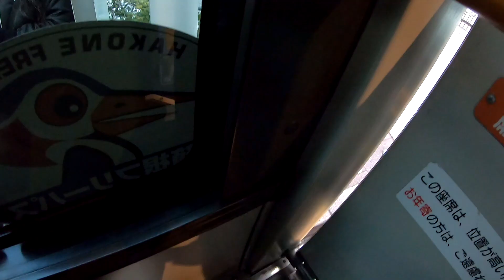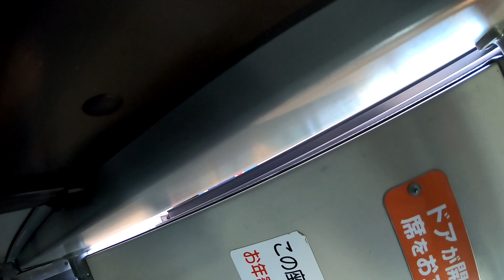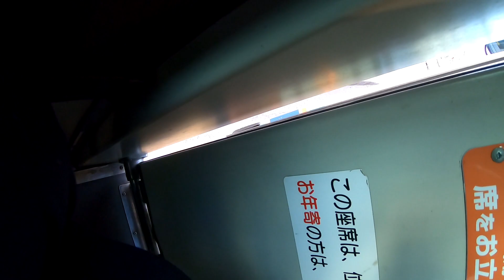【HD広角前面展望】箱根登山バス 関01 小田原駅～関本（大雄山駅）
2019年1月撮影。神奈川県西部を走行する箱根登山バスの最前面車窓展望動画です。
この路線は、JR東海道線、小田急線の小田原駅を出発して北上し、近辺のもう一つの大きな市街地である南足柄市の中心部の関本＝伊豆箱根鉄道大雄山駅に至ります。
並行する伊豆箱根鉄道の大雄山線との乗客獲得競争に負けて、1日わずか1本の運行になっています。運行は平日早朝のみです。